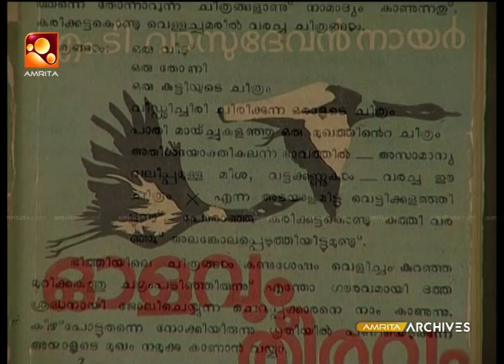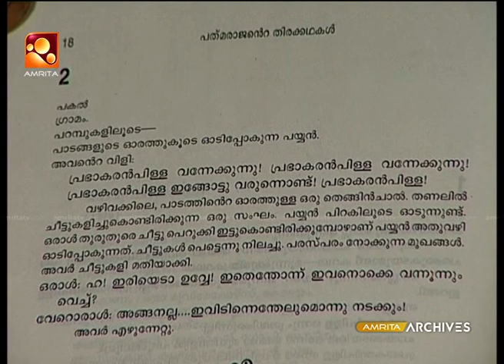സിനിമയുടെ പ്രമേയത്തിൽ മാറ്റങ്ങൾ കൊണ്ടുവന്നത് എം ടി വാസുദേവൻ നായരായിരുന്നു : ജോൺ പോൾ